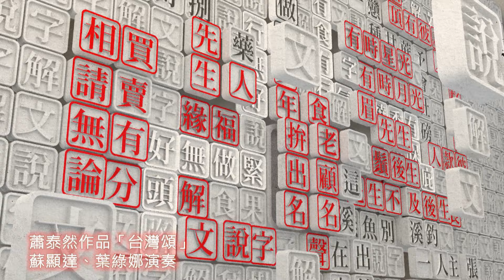【解文說字】聲韻變化連讀音 台語代代相傳習